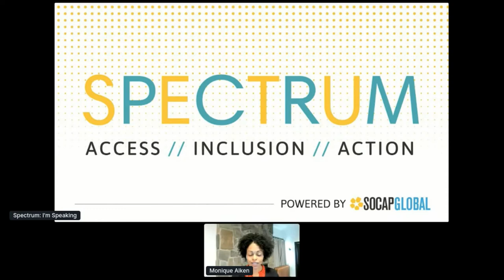SPECTRUM21 Virtual - I'm Speaking - First but not Last: Sustaining Collective Gains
SPECTRUM21 Virtual - I'm Speaking - March 24, 2021

As we honor the ongoing strives women are making, how do we guarantee that the firsts we are seeing now are not the last? What resources are needed to ensure our collective gains trickle down to the most vulnerable and overlooked women who still live in the shadows of our society?

Join us as we hear from women who are on the frontlines of creating a more inclusive and equitable society where all of us can thrive. Together we’ll learn about the actions we can take within our communities, companies and institutions to better prepare women for leadership.

Speakers:
Amáda Márquez Simula, Mayor, Columbia Heights, MN
Yusill Scribner, Head of Operations, Impact America Fund